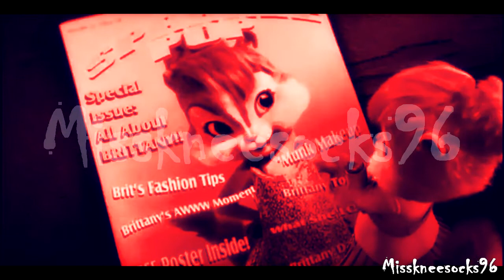Random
I'm Going On A Vacation On July 4th So No Videos For A Week.
And Yes, I'm Still Gonna On. Well If They Have Wifi There.